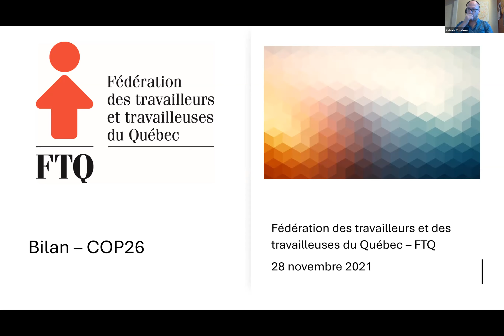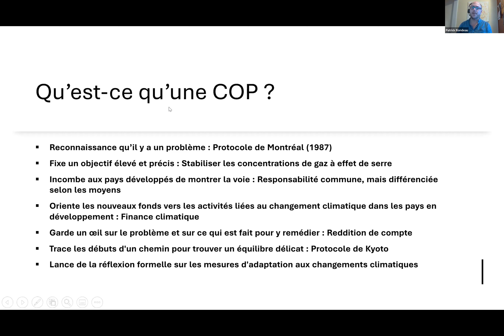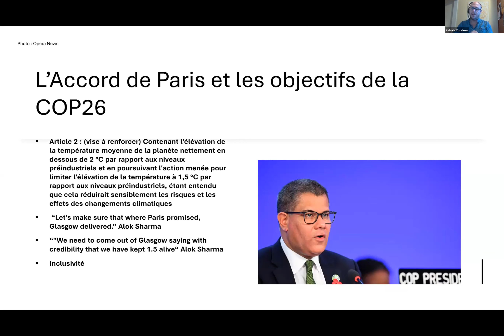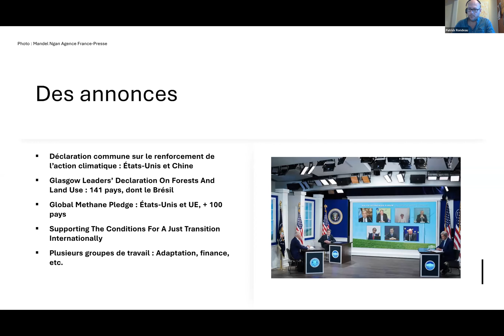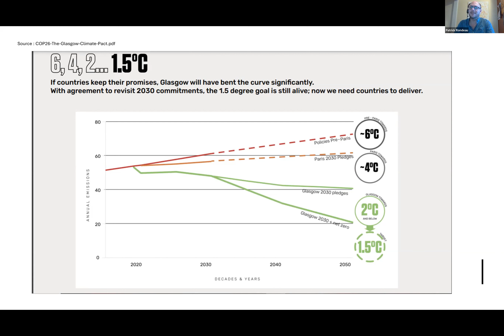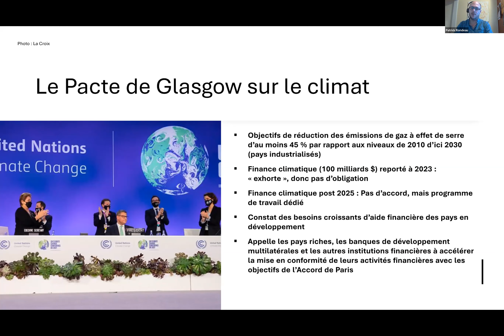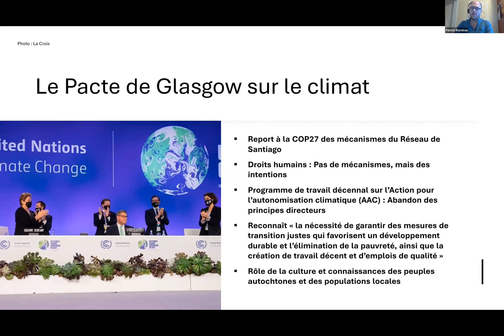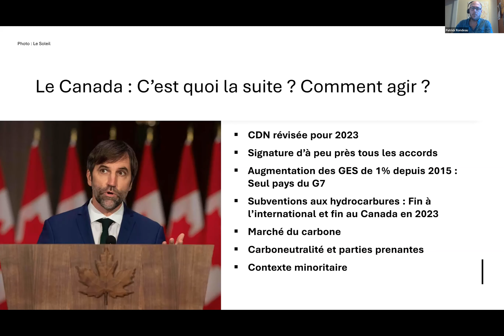2021 11 28 AG RVHQ Présentation Patrick Rondeau COP 26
À l'occasion de l'Assemblée générale du Regroupement vigilance hydrocarbures Québec (RVHQ) tenue à Trois-Rivières le 28 novembre 2021.

Présentation bilan de la COP 26, tenue à Glasgow, par Patrick Rondeau, Conseiller syndical - Environnement et Transition justeFédération des travailleurs et travailleuses du Québec (FTQ).